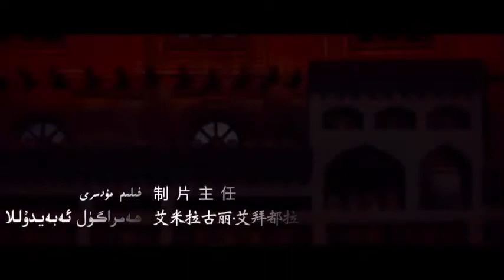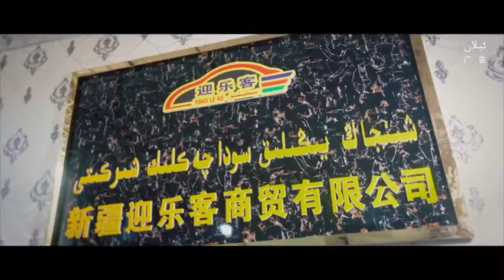بەخىت ناخشىسى 5-قىسىم Bahit Nahshisi Uyghur kino 2021